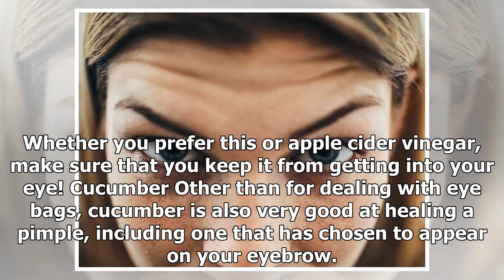How Can I Deal With a Pimple on my Eyebrow?